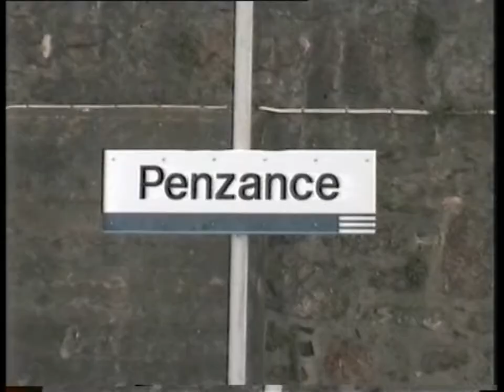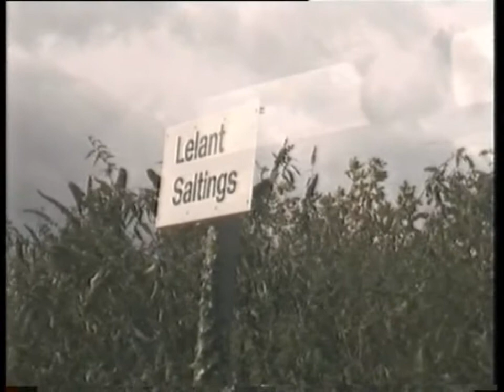The Penzance to St Ives Branch 2002